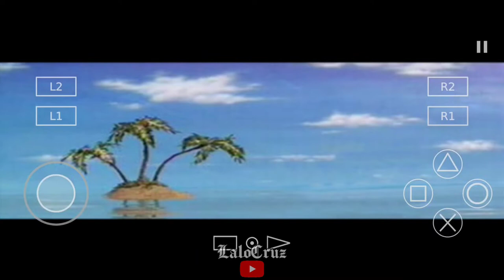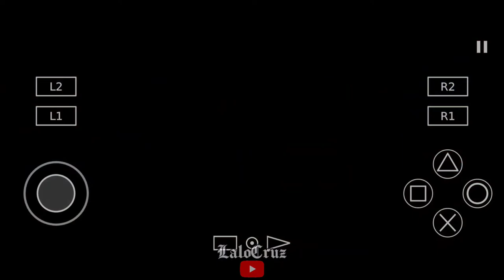Bob Esponja: La Película || Misión 1 || Ps2 || Android || Español